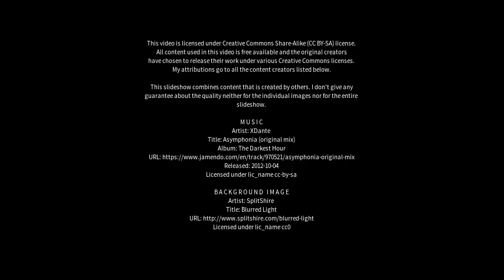Best places to visit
Best places to visit - Mairinque (Brazil) Best places to visit - Slideshows from all over the world - City trips, nature pictures, etc.